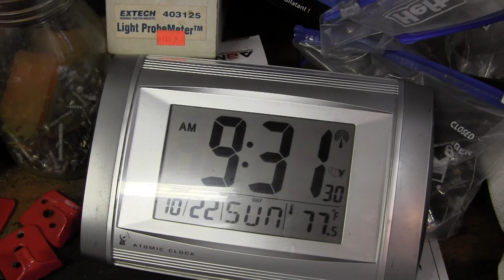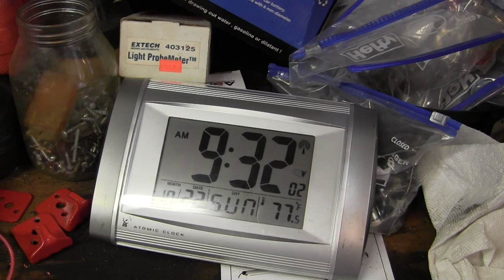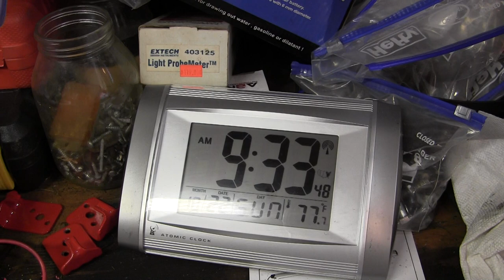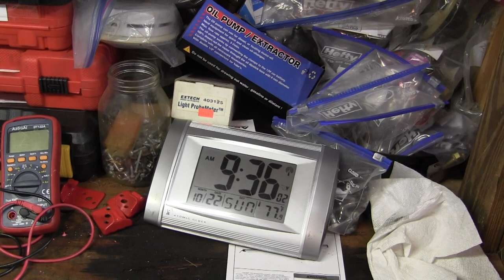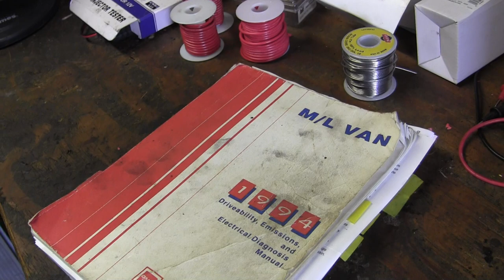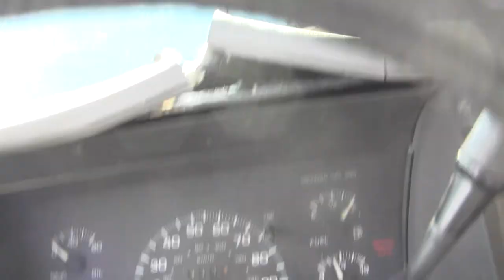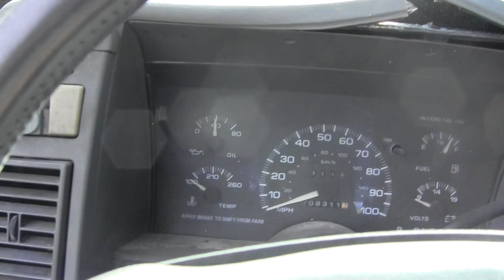Astro Van (94) 10/22/2023 9:31 AM EST VLOG troubleshooting engine no start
Astro Van (94) 10/22/2023 9:31 AM EST VLOG troubleshooting engine no start. I made a few false assumptions in my previous video log and determined cause was fuse block 30 amp circuit breaker not making good contact due to broken brass terminal.